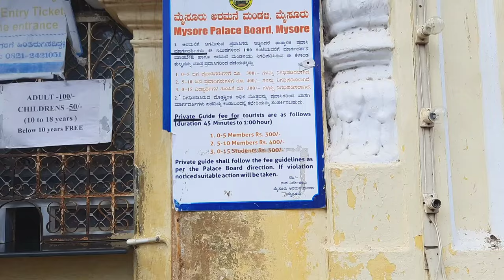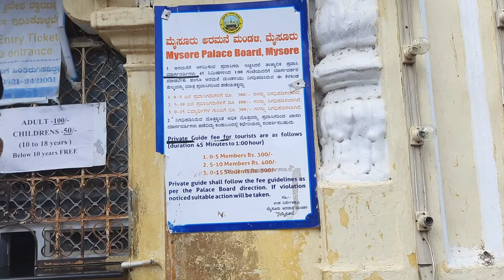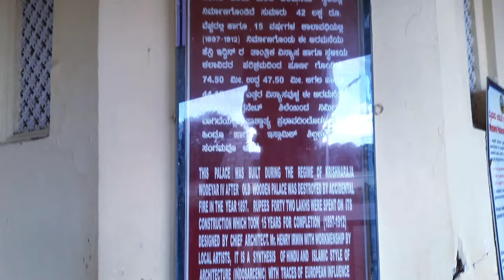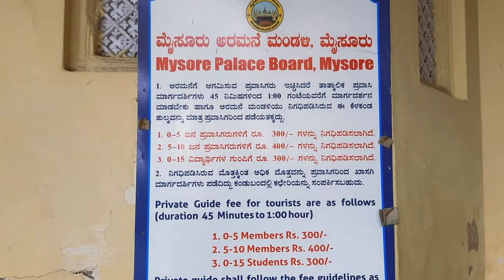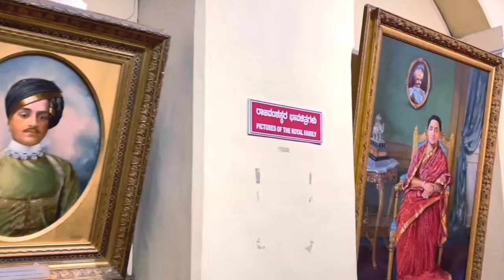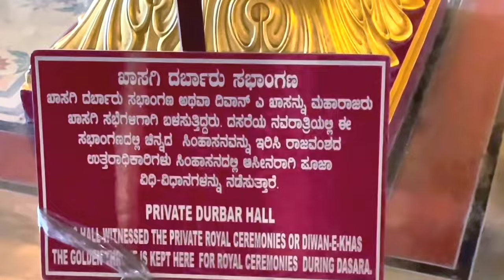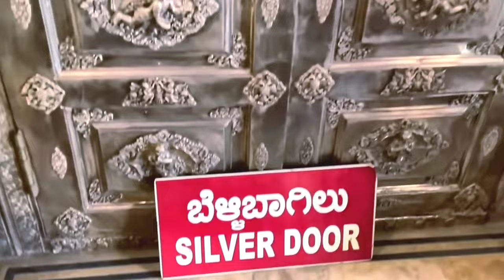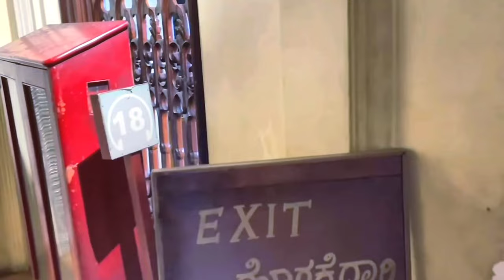Mysore Palace| Mysore palace full details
Mysore Palace|Mysuru palace full details

00:00 Intro
00:25 ticket fare
00:40 Buggy details
01:24 Buggy Fare
03:00 Chappal stand and fare
03:45 Entry to Palace
04:10 Inside Palace
07:00 Painting
07:30 Beautiful pillars
08:28 Golden ambari
09:00 Darbar ground
10:45 Wrestling ground
11:33 Exit from palace
12:08 Palace light show
12:52 End

Vlogging my way trough Mysore Palace, also known as the Amba Vilas Palace, is a stunning historical monument located in Mysuru (Mysore), Karnataka, India. It is one of the most famous and iconic landmarks in the city and a testament to the rich cultural heritage of the region

The original Mysore Palace was constructed in the 14th century but underwent multiple renovations and reconstructions over the centuries. The present palace, as it stands today, was completed in 1912, under the patronage of Maharaja Krishnaraja Wadiyar IV. The palace's history is deeply intertwined with the Wadiyar dynasty, which ruled the Kingdom of Mysore.
Mysore Palace inside videos and Mysore Palace Light show, Mysore tourism Karnataka tourism. Mysuru palace, Ambavilas Palace (Kannada: ಅಂಬಾ ವಿಲಾಸ್ ಅರಮನೆ), otherwise known as the Mysore Palace (Kannada: ಮೈಸೂರು ಅರಮನೆ), is a historical palace and a royal residence at Mysore in the Indian State of Karnataka. It is the official residence of the Wadiyar dynasty and the seat of the Kingdom of Mysore. The palace is in the canter of Mysore, and faces the Chamundi Hills eastward. Mysore is commonly described as the 'City of Palaces', and there are seven palaces including this one; however, 'Mysore Palace' refers specifically to this one within the Old Fort.

Yaduraya built the first palace inside the Old Fort in the 14th century, which was demolished and constructed multiple times. The current structure was constructed between 1897 and 1912, after the Old Palace was burnt ablaze. The last palace, now known as the Old Palace or the Wooden Palace, was burnt into ashes during the 1896 Dasara festivities. Maharaja Krishna raja Wodeyar IV and his mother Maharani Kempananjammanni Devi, commissioned the British architect Lord Henry Irwin to build a new palace. The architectural style of domes of the palace is commonly described as Indo-Saracenic, with blends of the Hindu, Mughal, Rajput, and Gothic styles. The palace houses two durbar halls (ceremonial meeting halls of the royal court) and incorporates an array of courtyards, gardens, and buildings.

Inside Mysore palace

Durbar Hall: The grand Durbar Hall is one of the most impressive sections of the palace. It features a magnificent ceiling, elaborate chandeliers, intricately carved columns, and a richly decorated throne. This hall was used for royal ceremonies and gatherings.

Kalyana Mantapa (Marriage Pavilion): This is a spacious hall with a beautiful glass ceiling that was often used for royal weddings. It's adorned with ornate stained glass and decorative artworks.

Ambavilasa: This area of the palace features exquisite stained glass ceilings, decorative tiles, and intricate woodwork. It was used as a royal residence and for various events.

Doll Pavilion: Also known as "Gombe Thotti," this area houses a collection of traditional Indian dolls, showcasing various art forms and cultural aspects of different regions.

Palace Museum: The palace complex includes a museum that exhibits an array of artifacts, paintings, royal belongings, and historical items that provide insights into the life and times of the royal family.

Royal Courtyard: The open courtyard in the palace is surrounded by beautiful arches and corridors. It serves as a gathering place during festivals and celebrations.

Royal Gardens: The palace is surrounded by well-maintained gardens that enhance its beauty. The gardens are adorned with fountains, pathways, and flowerbeds.

Sound and Light Show: In the evenings, the palace hosts a sound and light show that narrates the history of the palace and the Wadiyar dynasty. The show is a popular way to learn about the palace's past in an engaging way.

Paintings Gallery: The palace complex also houses a gallery of paintings that showcase historical events, portraits of the royal family, and scenes from the past.

Mysore Palace
Mysorevlog
mysorepalacevlog
JaganmohanPalace
Mysorepalaceatnight
Mystoryofmysorepalace
Greatestpalaceofindia
mysoremahal
indianpalace